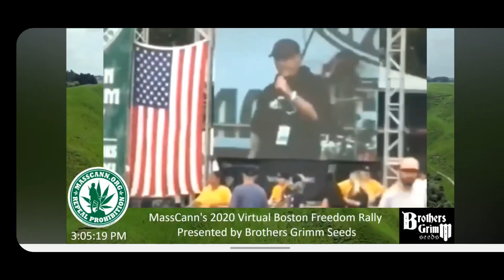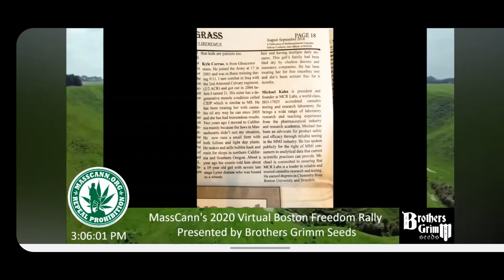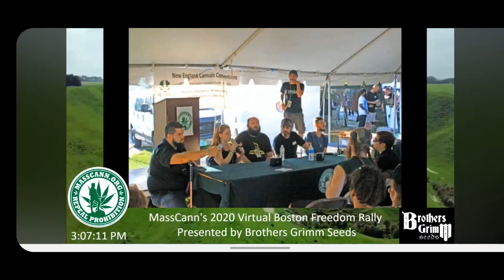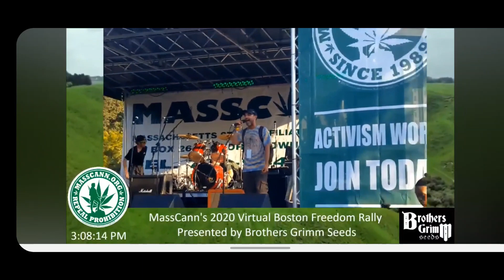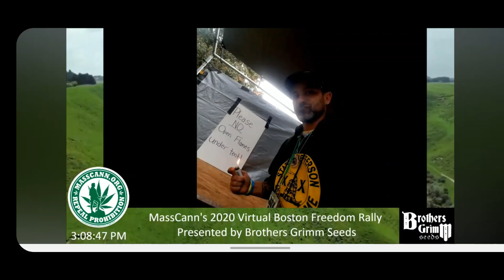Kyle "Elmo" Corrao: Tribute Video: Boston Freedom Rally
Kyle "Elmo" Corrao was an integral part of the Boston Freedom Rally and the education MassCann provided.  This year in his honor the Boston Freedom Rally presented a 5 minute tribute video to pay homage our fallen cannabis hero. His message was simple "kickdown" and help those in need.
 The world will never be the same with him gone but it is absolutely better because he was here.

It was an honor for our founder Ellen Brown to produce this video. Thank you to MassCann and everyone who contributed to this video.

Presented By: MassCann

Produced By: Ellen Taylor Brown

Thank you to everyone who contributed media for this tribute video:
- Chris Donovan
- Carol Pingo
- Catherine Lewis
- Ellen Taylor Brown
- Grant Smith
- Mike Clinton
- Jennifer Correia
- Amber Lynn
- Kev Calyx
- Jen Grue
- David Guthrie
& many more!

Our thoughts and prayers are with Kyle "Elmo" Corrao's family.